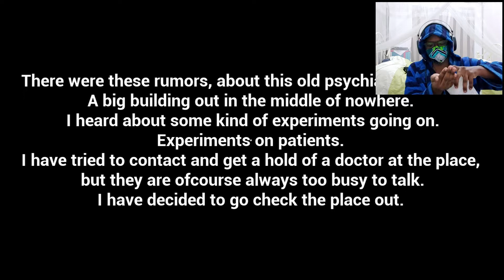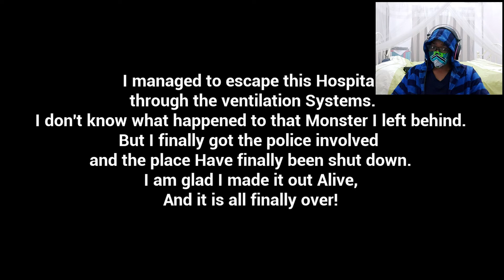When you explore an abandoned "psychiatric" hospital on halloween | Subject 65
I regret my life choices with this one.
Happy Halloween, have fun exploring this abandoned psychiatric hospital.

Have a game you want me to play? Post it in the comment section!